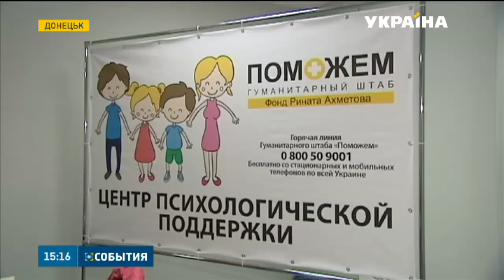100 тисяч дітей Донбасу потребують психо-соціальної допомоги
Щоб допомогти таким дітям, Гуманітарний штаб  відкриває нові напрямки. У шкільних таборах  міст, де тривають бойові дії, працюватимуть мобільні бригади психологів. Важливий елемент терапії - зміна навколишнього середовища. Штаб Ахметова оголосив набір до дитячого табору "Факел" у Бердянську.

Цю та інші новини ви можете подивитися у випуску інформаційної програми «События» на каналі «Україна» за 12 червня о 15:00